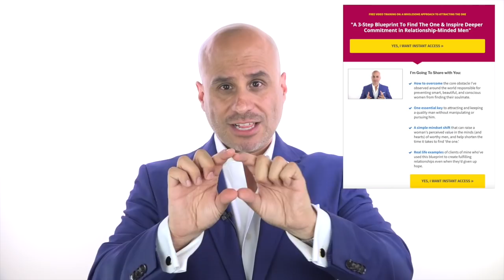How to Be Devotionally Loved By A Man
Today's video shows you how you can experience the deepest level of devotion by a man.